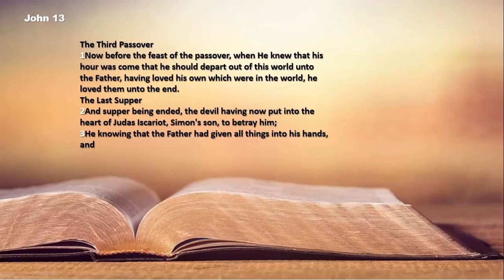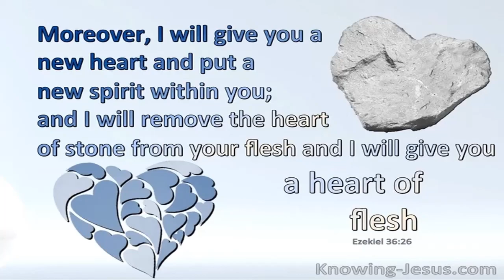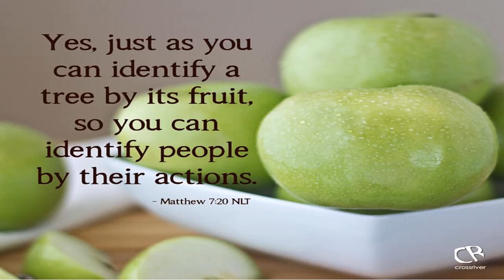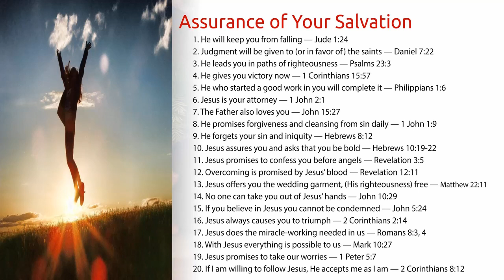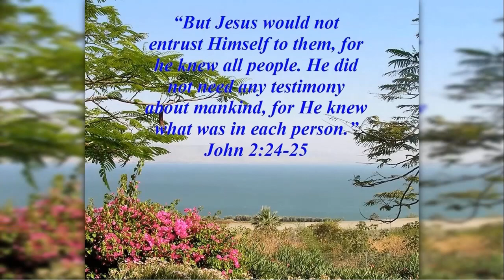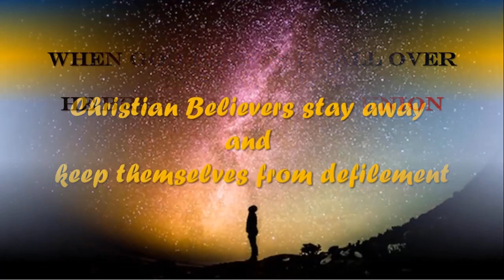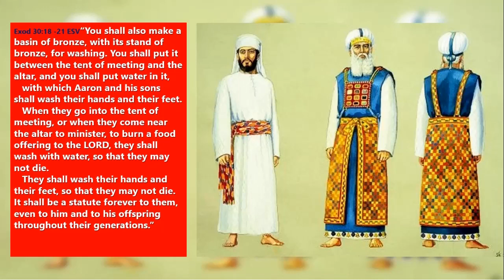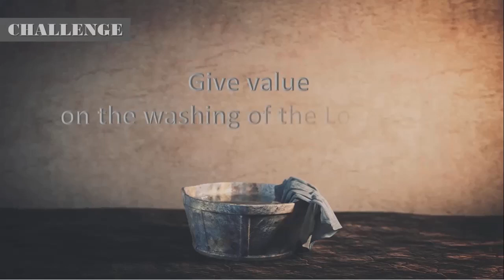THE REAL SIGNIFICANCE OF FEET WASHING [TAGLISH]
Deep knowledge from the very Word of God is explored NOW!
INTRODUCTION: A Reading from John 13:1-17
EXPOSITION OF THE WORD
MESSAGE
POINT
APPLICATION